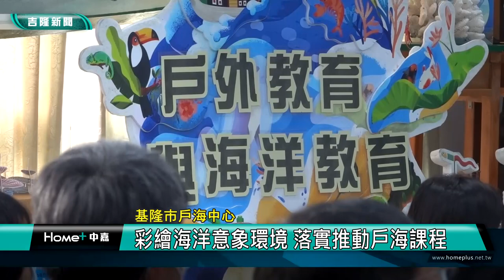戶外 教育|海洋 教育|彩繪海洋意象環境 落實推動戶海課程|陽明海運回饋在地 推基隆港環境教育及國中小學校免費參觀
(中嘉吉隆新聞 記者蔡曉君/基隆報導) 建德國中在109、110學年度獲選為全國海洋教育基地學校，並在111年承接基隆市戶海中心，從校園海洋意象開始著手，落實推動戶海課程。辦公室彩繪落成典禮上貴賓雲集，給予滿滿的祝福與期許。

呼應基隆燈塔教案與基隆燈塔教育節的燈塔彩繪，還有保育類龍王鯛等栩栩如生的海洋生物，鯨魚抬頭的3D立體畫，正濱色彩屋相互呼應的鎖管3D地景畫，濃濃基隆海洋味在校園蔓延。還有~不用去海科館，就可天天看到碧水巷實際的樹林景緻。基隆市戶海中心彩繪海洋意象環境啟用，典禮上貴賓雲集，市議員鄭愷玲、鄭文婷，台灣海洋教育中心主任張正杰，海科館博士及各校校長主任齊聚祝賀，體驗海洋地景藝術。

陽明海洋文化藝術館館長也指出回饋在地，推基隆港環境教育及國中小學校免費參觀。

海洋教育一直是基隆的市本課程，多年來總在全國評比中取得最佳成績，戶海中心的啟動運作，持續擴大海洋教育與戶外教育計畫。

臉書追起來
Home 中嘉- 吉隆有線電視

趣聞不漏接
吉隆官網(中嘉新聞)

喜歡看電視?